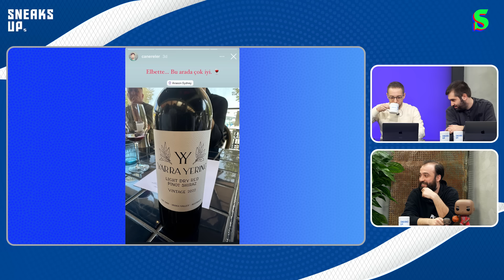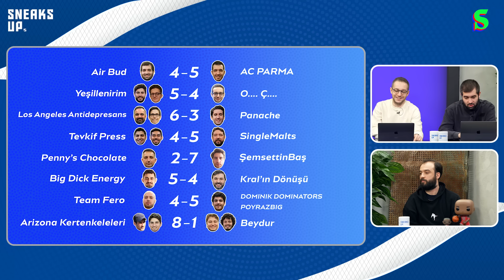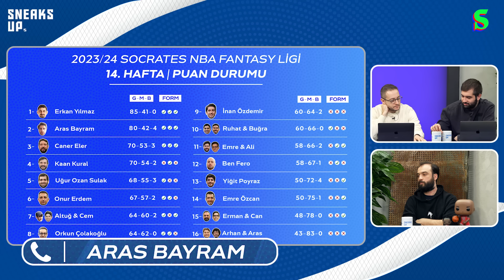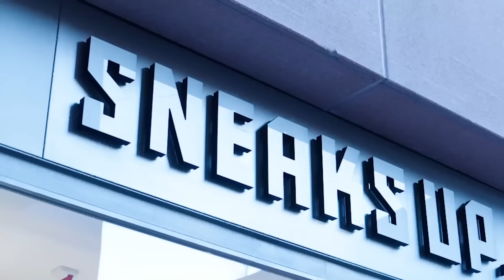GM'ler Telefonda, Stüdyoda Denetim, Instagram Hesapları, Bekir Öz | Haftalık Fantezi #16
Bu video Sneaks Up reklamlarını içermektedir.

Orkun Çolakoğlu ve Uğur Ozan Sulak’ın sunumuyla, Socrates NBA Fantasy Ligi'nde haftanın değerlendirmesi, tartışmalı hikâyeleri, şaibeler, entrikalar, bozulan dostluklar ve çok daha fazlası dördüncü sezonda da sizlerle olacak.